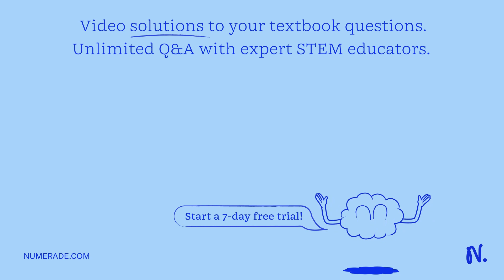1) In the year 1928, Dr. Frederick Griffith performed an experiment with the strain of Streptococcu…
1) In the year 1928, Dr. Frederick Griffith performed an experiment with the strain of Streptococcus pneumoniae to prove something remarkable in the history of Genetics. Please explain the experiment in your own words and discuss the outcome of that experiment (preferably with illustrations). 2) In the year 1944, Avery, MacLeod, McCarty demonstrated Griffith x27;s hypothesis with a groundbreaking experiment. Please explain that experiment and the conclusion in your own words (preferably with illustrations). 3) Explain the C-value DNA paradox in your own words. 4) If the G+C (GC content) of a DNA molecule is 60

TheCentralDogma-GeneExpression